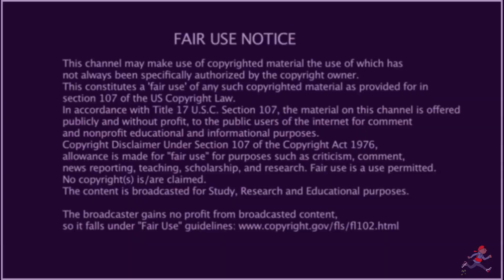American Rapper First Time Hearing - Yxng Bane ft Kojo Funds - Fine Wine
EP547 Smokey Approved-  American Rapper First Time Hearing - Yxng Bane ft Kojo Funds - Fine Wine [Music Video] @YxngBane @KojoFunds | Link Up TV [Reaction]